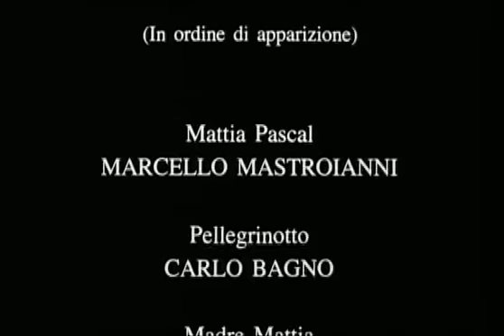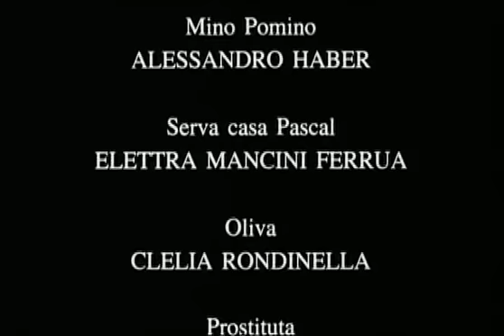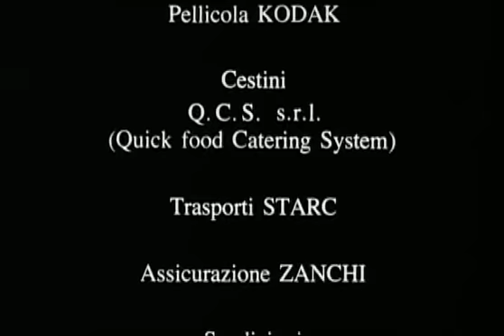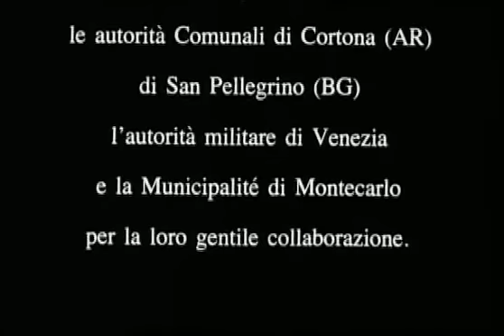Le due vite di Mattia Pascal - parte 1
Bellissimo film del 1985 prodotto dalla RAI in 3 puntate, diretto da Mario Monicelli e liberamente tratto da "il fu Mattia Pascal" di Pirandello. E' la storia di Mattia Pascal (Marcello Mastroianni) che dopo tribolate relazioni sentimentali e un momento di particolare fortuna finanziaria viene misteriosamente dato per morto e per un caso si trova ad assistere anche ai suoi funerali. Approfittando di questa surreale situazione Mattia scappa per rifarsi una vita e soprattutto una nuova identità, tuttavia il destino gli riserverà un'amara e ridimensionata realtà.